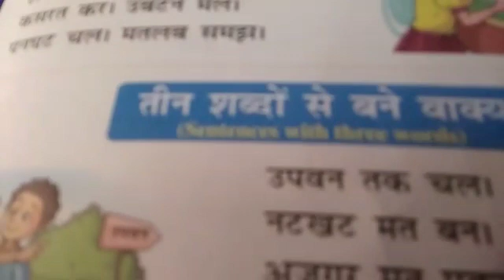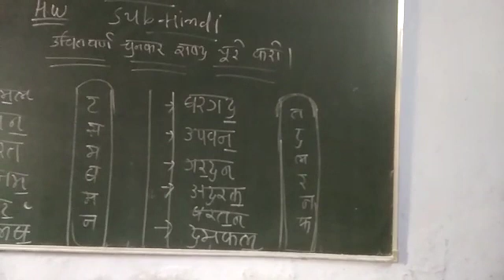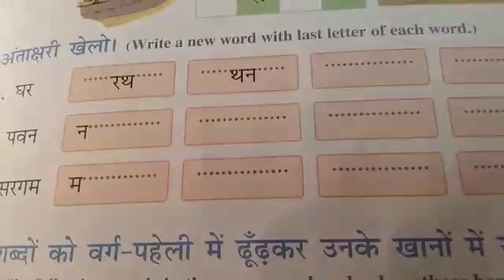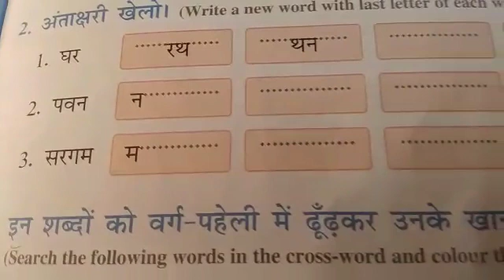19 January 2021(3)